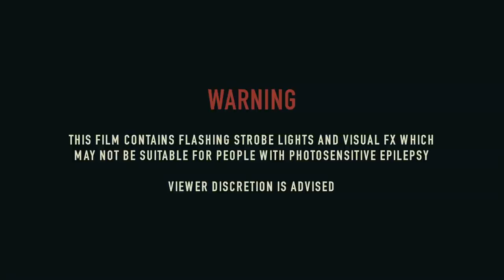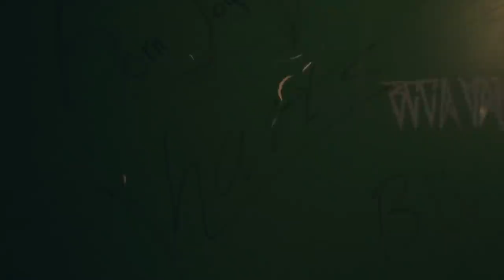Harts – Live In Brisbane 2017 [Concert Film]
Offtime Music Presents:
Harts – Live In Brisbane 2017 Concert Film and Live Album.

Recorded and filmed live at The Triffid on March 11, 2017, this show was the final stop of the highly successful 2017 Australian album tour, which showcased a new 3-piece band performing songs from Harts’ latest studio album “Smoke Fire Hope Desire”, and his eclectic back catalog.

Taking place just before Harts left Australia to pursue his career in the U.S, the set list features Triple J radio hits “Peculiar”, “Power” and “Fear In Me”, along with fan favourites like “Red & Blue”, “Breakthrough”, “Lovers In Bloom” and many more.

The accompanying Live Album is also available now for purchase/streaming through your usual digital music retailers.

– CREDITS –
Director Of Photography: Liam Edward Brennan
Camera Operators: Wilson Bambrick, Matt Island, Hayden Rossiter, Nick Hargans
Additional Filming by: Kristen Smith
Lighting: Colourblind Lighting Melbourne
Audio Recorded by: Jordan Tanner
Audio Mixed by: Offtime Productions
Produced by: Offtime Productions
Management: Matt O'Connor
Booking Agent: Josh Lane

– MUSICIANS –
Guitar, Vocals, Keyboards, Bass, Programming: Harts
Drums & Percussion: Craig Luebker
Bass Guitar & Backing Vocals: Abel Mazo